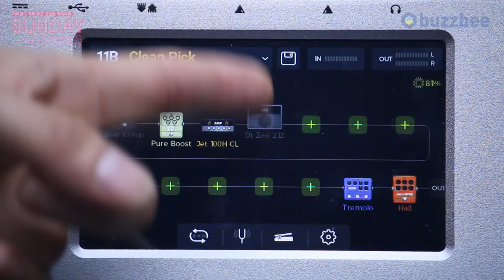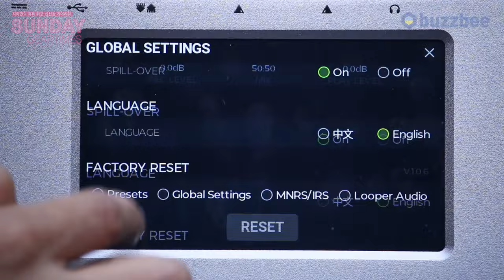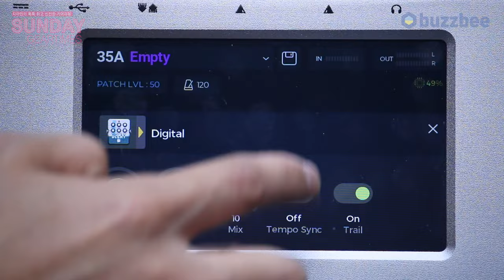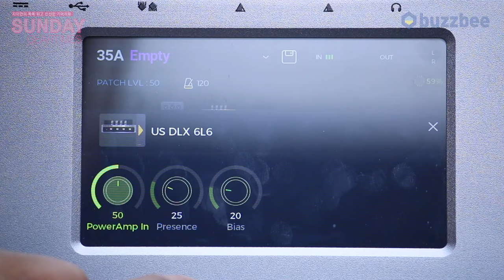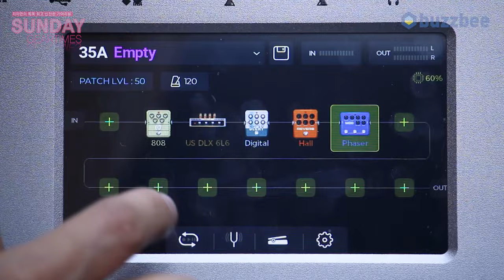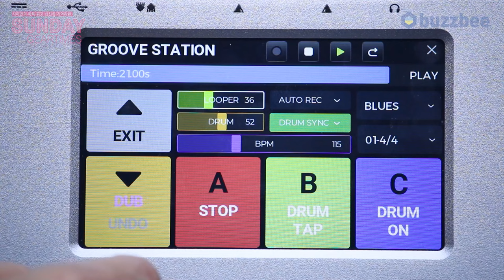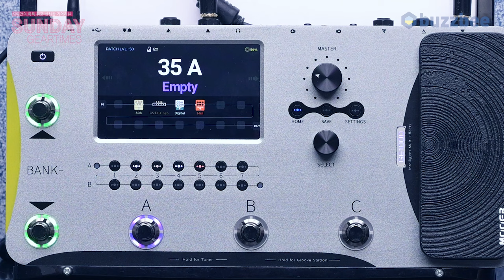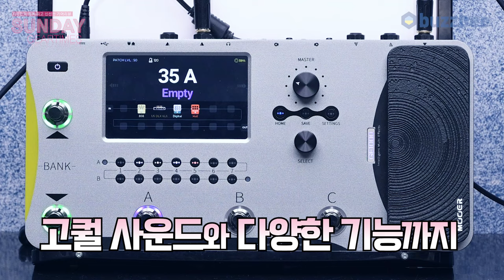[SundayGearTimes 582회] Mooer Audio 멀티이펙터 GE1000 2편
2:35 글로벌 세팅
4:30 프리셋 만들기
6:44 익스프레션 페달 기능
9:57 드럼머신&루프
14:01 한줄평
14:45 점수